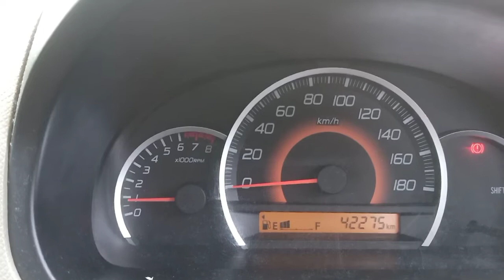Habis Ganti Kaca Film, review singkat Karimun di tanjakan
Review Karimun di tanjakan , ganti kaca mobil depan, konsumsi BBM, power dibanding confero